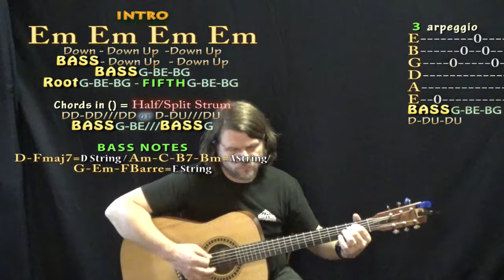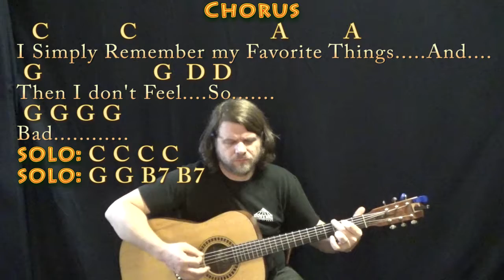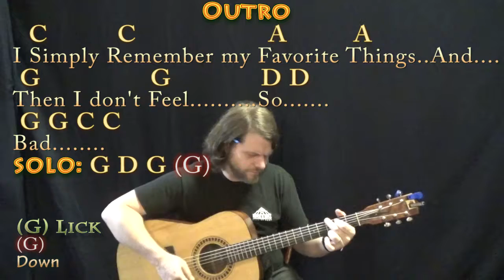My Favorite Things (The Sound of Music) Guitar Cover in Em with Chords/Lyrics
...Tune down a half step to match the movie chart .MUNSON BRIGADE SHOUTOUT! .This video brought to you in part by the "Munson Brigade" ... Many thanks to Ann DiBenedetto, Vermell Vain, Rich C, Brett, Will Sword, Jason PH, Arlene Krassner, Jeanette Adams, Norman Emery, Leopoldo del Castillo-Olivares, Tree of Broken Hearts, Jim in Chicago, Gemma L. Salt, Sophia Peaslee, Kurt Friedrich, Kris Meyer, Paula David Gautreau, Rhonda Markham, Brenda Gillam, Cara, Rupert Cheek, Chris Garcia, John A Lawler, Bill Gillott, Glenn & Donna Scott, Peter Bellinger, Dinah N. David, John B, Jason PH, Cheeky Promo, A Sheep No More, Brett Whiteside, Florian Lumpe, Felipe, Fun studio productions, AJ Breau, Ted Hardie, Jennifer Davis, David Horton, and Annely Thayer!!!